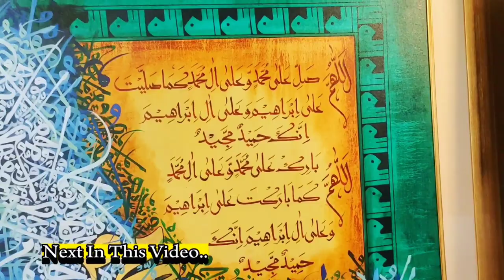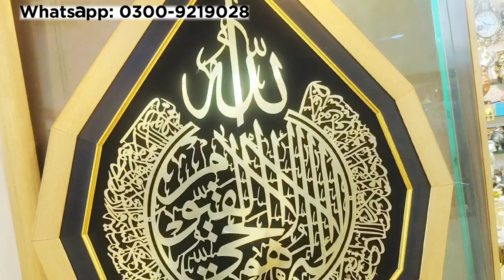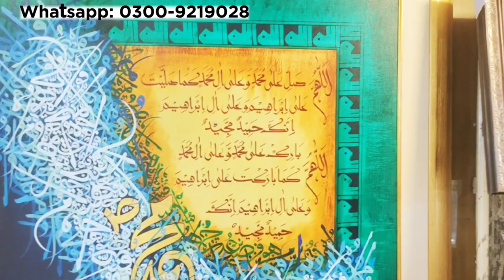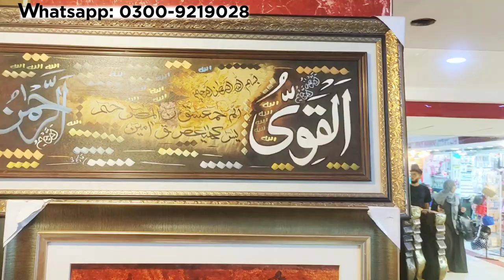Imported Fancy Showpieces | Candles Stand | Jar's | Lamp | Italian Trays | Turkish Kawa Set | Vlog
Shop Number :
58 Gul Plaza Basement MA Jinnah Road Karachi
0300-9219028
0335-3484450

showpiece banana,
showpieces images,
crystal showpieces online,
showpiece video,
home decor ideas for living roo
wall hanging
Easy Flower vase making at home
Room decorating
Best out of waste
room decor
cement flower vase
made showpiece
homemade showpiece
homemade showpiece simple
made show in pogo
homemade showpiece easy
handmade showpiece
homemade showpiece with paper
home made show plants
aayu pihu show made in china
made in pakistan show
showpiece
showpiece making at home
showpiece banane ka tarika
showpiece design
showpiece banana
showpiece craft
showpiece making
showpiece showpiece
showpiece with paper
showpiece kabootar
showpiece
showpiece craft
showpiece with paper
showpiece design
showpiece ideas
showpiece making
show piece of plastic bottle
showpiece diy
showpiece homemade
showpiece gift
show pics craft
show pig
show pics craft with paper
show pics
show pics craft easy
show pigeons only
showpiece craft
showpiece with paper
showpiece design
show pics craft
show pig
show pics
show pigeons only
showpiece craft
showpiece with paper
showpiece design
show pics craft
show pics
show pics of flowers
show pics craft with
cardboard
show pics price
show pics of peacock
show pics shopping
show pics of decorations

Faizan Khan
Karachi Pakistan